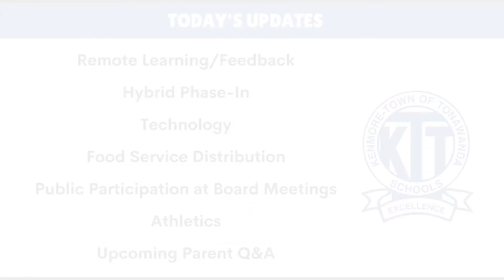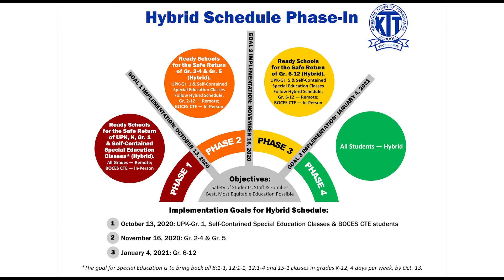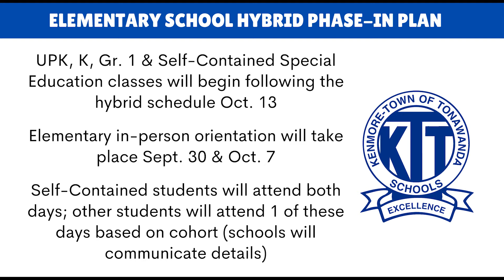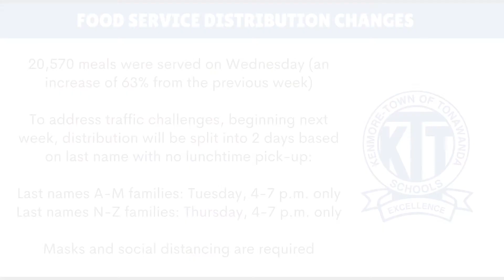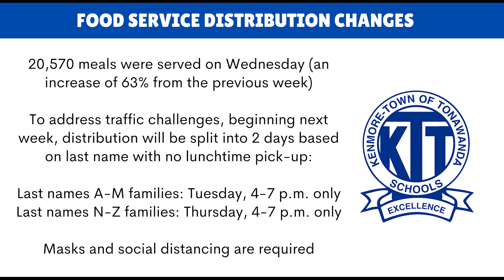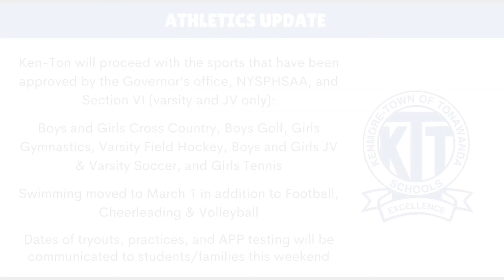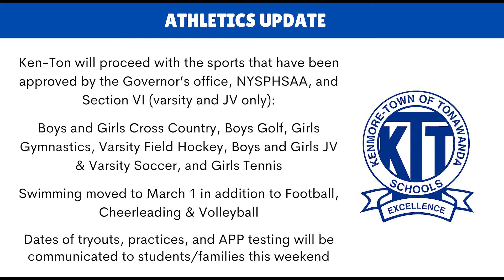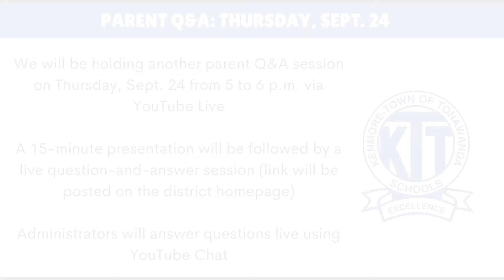September 18, 2020 Ken-Ton Weekly Connection Video Update